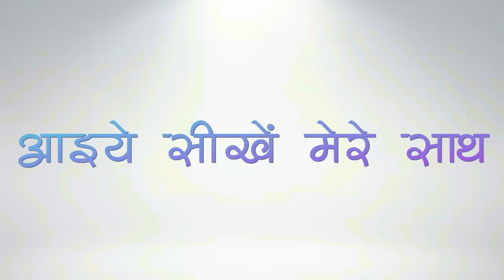How easily we can replace the Pin Valve of Split AC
Very useful video to learn, how to replace Pin Valve without loosing Gas of Split AC.